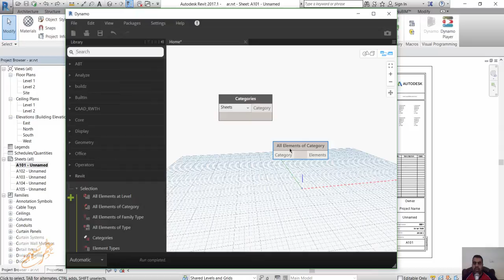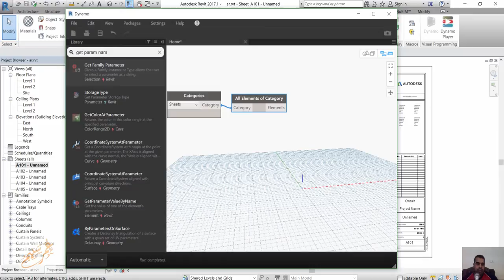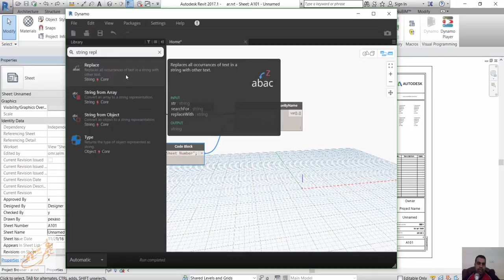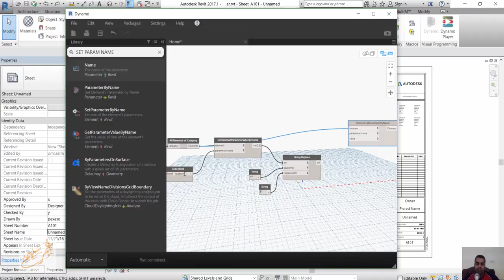change sheet number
download